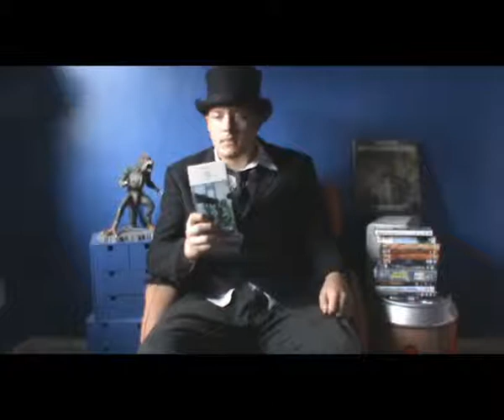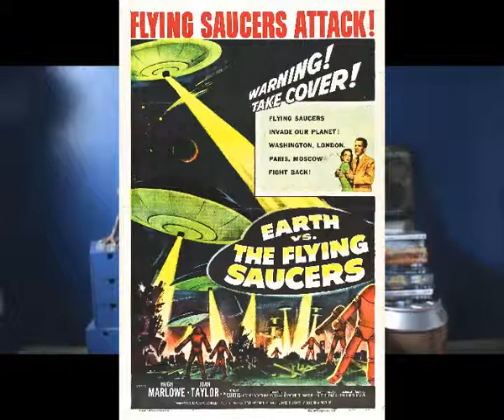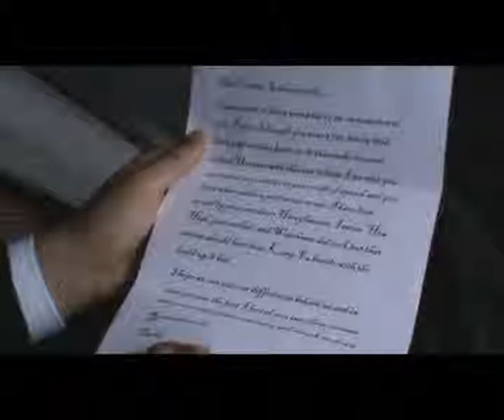Cinema Schizophrenia 13 p1; Polite Special; Harryhausen Tribute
The quality of the these films can also be attributed to the film's producers, composers and actors who have all sadly passed on, including: Charles H Schneer, Bernard Herrmann, Kerwin Mathews, Lionel Jeffries and Patrick Troughton.

CINEMA SCHIZOPHRENIA SPECIALS WORK BY:
POLITE - GREAT MOVIES
NEUROTIC - HORRIBLE MOVIES
LAZY - ANIMATED MOVIES
COMIC - COMEDIANS
SCHIZO - TOP TENS